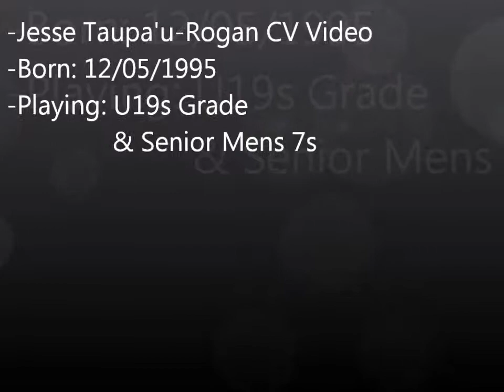Jesse Taupa'u-Rogan CV Video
Jesse Taupau-rogan cv video.